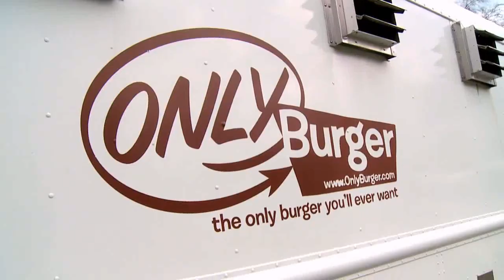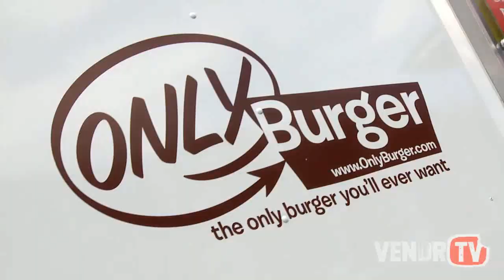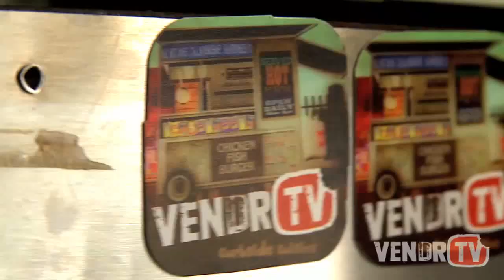Only Burger (Durham, NC) : VendrTV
After a long day of studying (or a long night of partying) nothing hits the spot like a good old burger and some fries. Thankfully, Duke University Students got the hook up with Only Burger, a mobile burgery that serves only the freshest of products, always made to order.

While there I met with the owner, Brian Bottger who showed me how to make his classic Bacon & Bleu burger, as well as his Breakfast Burger complete with fried green tomatoes and an egg!